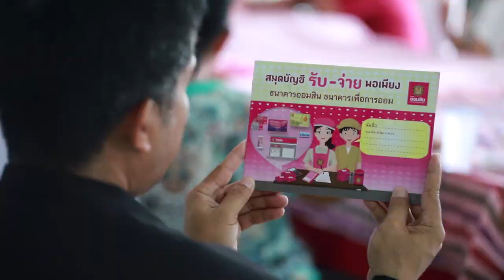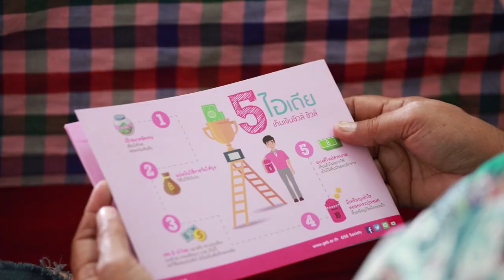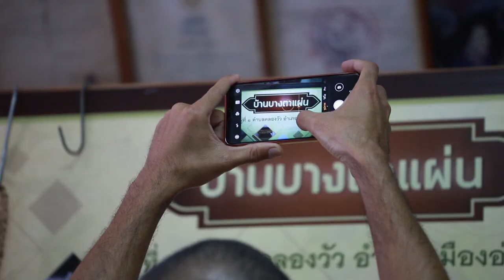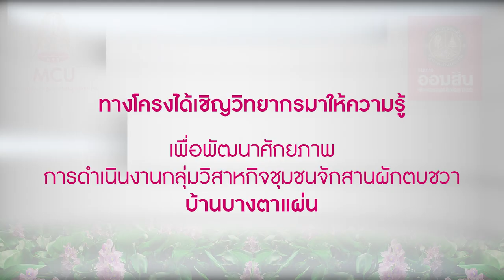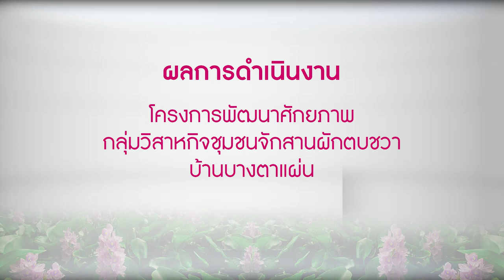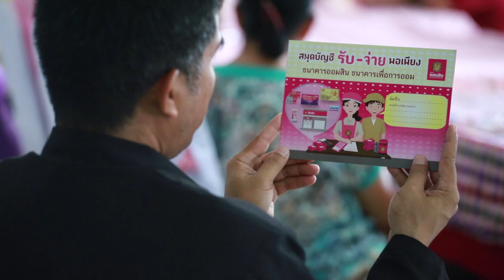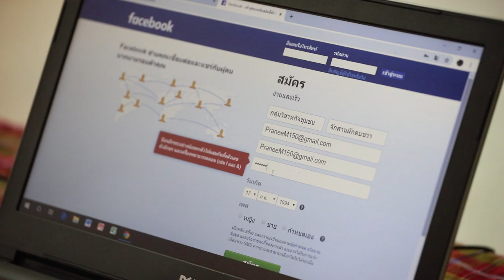ออมสินยุวพัฒน์รักษ์ถิ่น กลุ่มวิสาหกิจชุมชนจักสานผักตบชวาบ้านบางตาแผ่น มจร 1080HD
“พัฒนาศักยภาพการดำเนินงานกลุ่มวิสาหกิจชุมชนจักสานผักตบชวาบ้านบางตาแผ่น”

เพื่อเป็นการส่งเสริมและสนับสนุนภูมิปัญญาชาวบ้าน และสอดคล้องกับกลุ่มเป้าหมายที่ระบุไว้ในโครงการยุวพัฒน์รักษ์ถิ่น ซึ่งเป็นโครงการที่ริเริ่มจากความร่วมมือระหว่างมหาวิทยาลัยมหาจุฬาลงกรณราชวิทยาลัยและธนาคารออมสินในฐานะภาคีเครือข่ายที่สำคัญร่วมกันเล็งเห็นความสำคัญในการให้นิสิตและในสถานการศึกษาได้มีส่วนในการขับเคลื่อนการพัฒนาชุมชนโดยอาศัยกลุ่มวิสาหกิจชุมชน จักสานผักตบชวา บ้านบางตาแผ่น ตำบลคลองวัว อำเภอเมือง จังหวัดอ่างทอง เพื่อก่อให้เกิดการพัฒนาภูมิปัญญาท้องถิ่นและสร้างความเข้มแข็งให้กับกลุ่มธุรกิจชุมชนให้เกิดการพัฒนาอย่างยั่งยืน

ออมสินยุวพัฒน์รักษ์ถิ่น มหาวิทยาลัยมหาจุฬาลงกรณราชวิทยาลัย
MCU TV